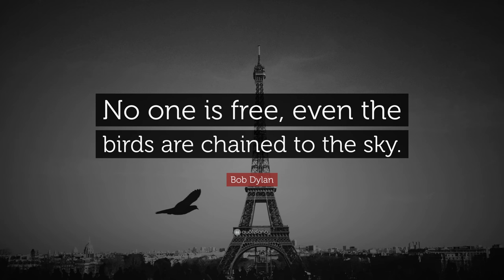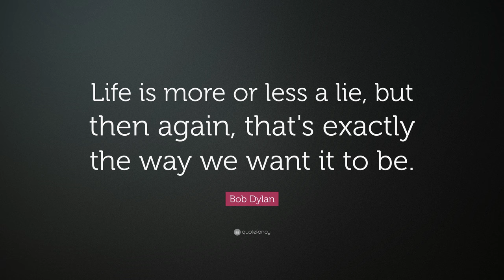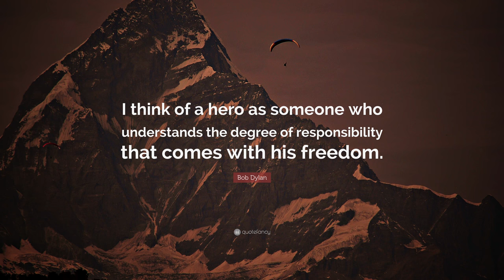TOP 20 Bob Dylan Quotes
“No one is free, even the birds are chained to the sky.”
— Bob Dylan (00:00)

“When you got nothing, you got nothing to lose.”
— Bob Dylan (00:07)

“You don't need a weatherman to know which way the wind blows.”
— Bob Dylan (00:14)

“Behind every beautiful thing, there's some kind of pain.”
— Bob Dylan (00:21)

“A man is a success if he gets up in the morning and gets to bed at night, and in between he does what he wants to do.”
— Bob Dylan (00:28)

“If you want to keep your memories, you first have to live them.”
— Bob Dylan (00:35)

“He not busy being born is busy dying.”
— Bob Dylan (00:42)

“Some people feel the rain. Others just get wet.”
— Bob Dylan (00:49)

“People seldom do what they believe in. They do what is convenient, then repent.”
— Bob Dylan (00:56)

“Life is more or less a lie, but then again, that's exactly the way we want it to be.”
— Bob Dylan (01:03)

“You can't be wise and in love at the same time.”
— Bob Dylan (01:10)

“Money doesn't talk, it swears.”
— Bob Dylan (01:17)

“I accept chaos, I'm not sure whether it accepts me.”
— Bob Dylan (01:24)

“Don’t criticize what you can’t understand.”
— Bob Dylan (01:31)

“When you feel in your gut what you are and then dynamically pursue it - don't back down and don't give up - then you're going to mystify a lot of folks.”
— Bob Dylan (01:38)

“I'll let you be in my dreams if I can be in yours.”
— Bob Dylan (01:45)

“The purpose of art is to stop time.”
— Bob Dylan (01:52)

“People disagreeing everywhere you look  makes you wanna stop and read a book. ”
— Bob Dylan (01:59)

“The times they are a-changing.”
— Bob Dylan (02:06)

“I think of a hero as someone who understands the degree of responsibility that comes with his freedom.”
— Bob Dylan (02:13)